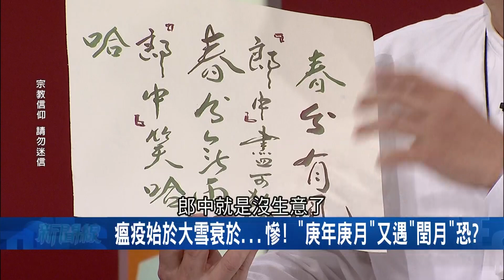武漢肺炎延燒=增加台海危險!? 美國專家"4種假設"中國將併吞台灣｜呂惠敏主持｜【驚爆新聞線PART2】20200328｜三立新聞台